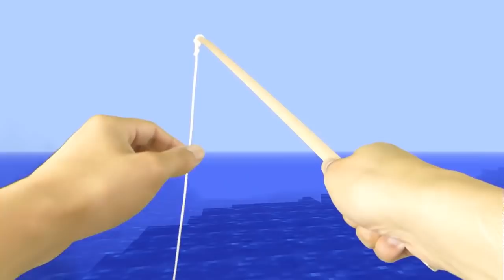REALISTIC MINECRAFT IN REAL LIFE! - IRL Minecraft Animations / In Real Life Minecraft Animations